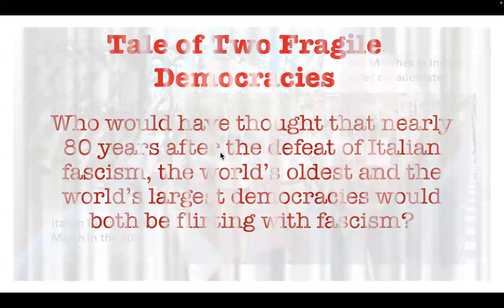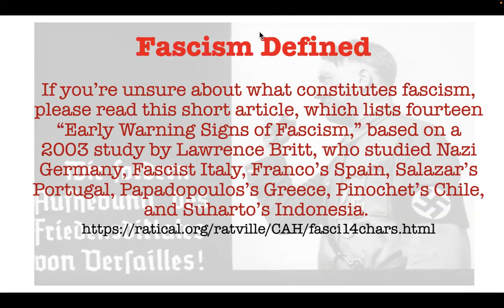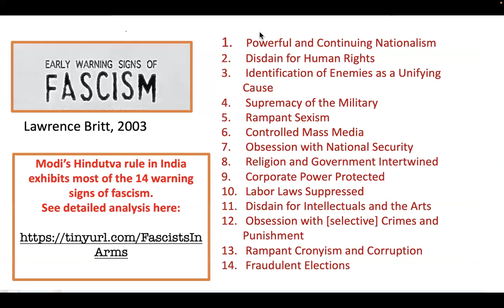Fascist Redux 2024 - If Trump is a fascist, what about Modi?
Tale of Two Fragile Democracies:

Who would have thought that nearly 80 years after the defeat of Italian fascism, the world’s oldest and the world’s largest democracies would both be flirting with fascism?

See this video for signs of fascism in the Trump campaign and in the Modi rule in India.
VOTE FOR DEMOCRACY on Nov 5th